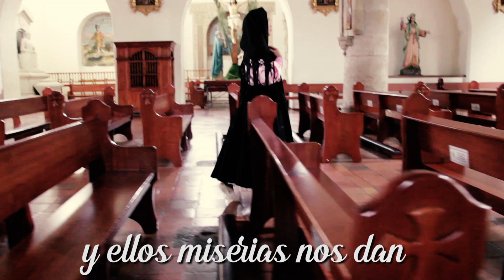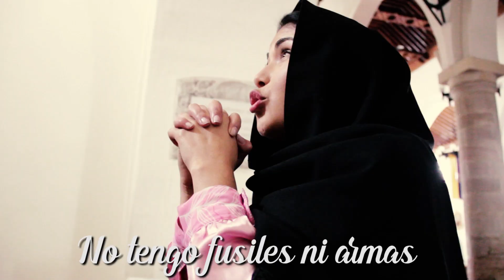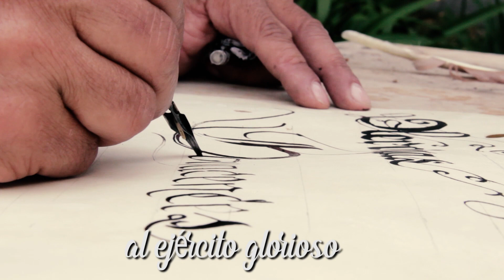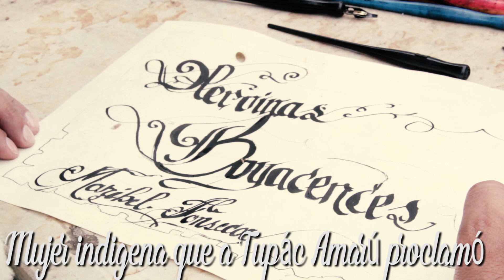Heroinas Boyacenses- Maribel Fonseca Rincón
Autora:Maribel Fonseca Rincón
Compositora:Maribel Fonseca Rincón
Intérprete:Maribel Fonseca Rincón

Productor musical:Fernando Cely
Estudio de grabación: El padrino estudio

Video: Edilberto Gutiérrez

Guabina protesta en la escribo y recuerdo al mundo la historia de Colombia una gran  parte como Homenaje al Bicentenario.